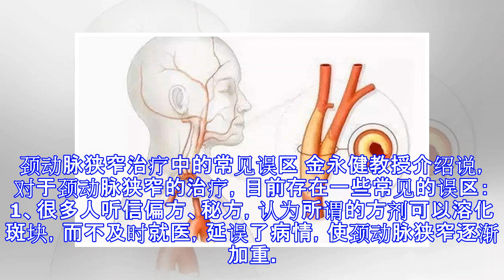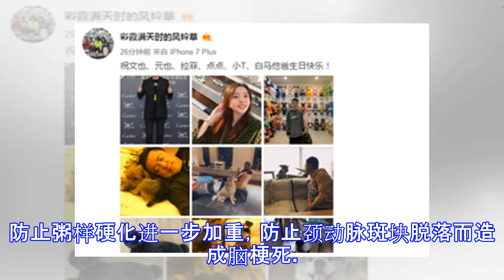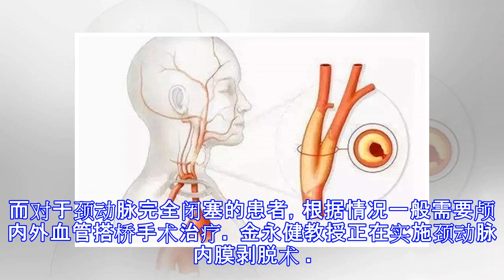忽冷忽热 卒中高发 航空总医院神外专家金永健四招教您颈动脉狭窄的科学防治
原标题：忽冷忽热 卒中高发 航空总医院神外专家金永健四招教您颈动脉狭窄的科学防治 金永健教授实施颈动脉内膜剥脱术中 颈动脉狭窄是引发卒中的重要危险因素 北方春天，天气忽冷忽热，近期就经历了几轮降温升温过程，幅度可达到十度以上。在这种忽冷忽热，气温不稳定的时候，正是脑卒中的高发时期。存在卒中危险因素的中老年人此时应特别注意，预防卒中发作。 在引发卒中的危险因素中，颈动脉狭窄是不可忽视的重要因素。据临床统计，60%以上的缺血性脑卒中是由于颈动脉狭窄造成的，这种卒中严重者可导致患者残疾甚至死亡。因此，对中老年人而言，颈动脉狭窄不可不防。在这里，我们邀请了航空总医院神经外三科主任、神外科专家、主任医师金永健教授为我们详解如何应对颈动脉狭窄，预防脑卒中。 什么是颈动脉狭窄？ 颈动脉狭窄示意图 要了解这个问题，我们需要首先知道什么是颈动脉。颈动脉是存在于人体颈部两侧的主要动脉血管，是将血液由心脏输送到头面部的大血管，也是脑的主要供血血管之一。 对于颈动脉狭窄的形成，金永健教授介绍说，很多中老年人，由于年龄的增加，血管的老化，血液脂质的沉积，会逐渐形成动脉粥样硬化，再加上一些如高血压、高血糖、高血脂等人为影响，吸烟、酗酒等不良因素，都会加重动脉粥样硬化。久而久之，血液脂质、杂质沉积附着于颈动脉血管壁，颈动脉内膜逐渐增厚，形成斑块，甚至出现钙化、溃疡等，造成颈动脉管腔变窄，血流变慢，这就是颈动脉狭...